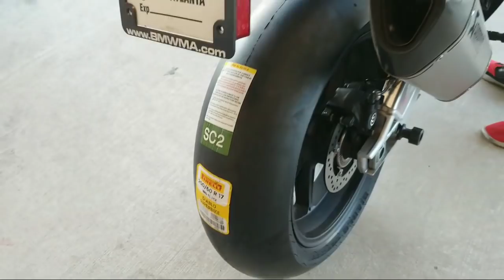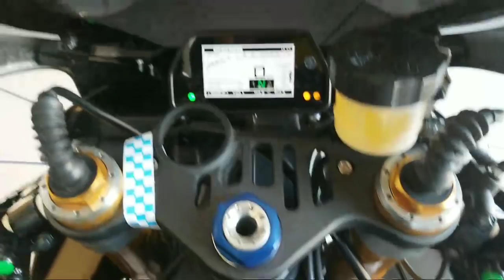BMW HP4 Race @RR Fest!